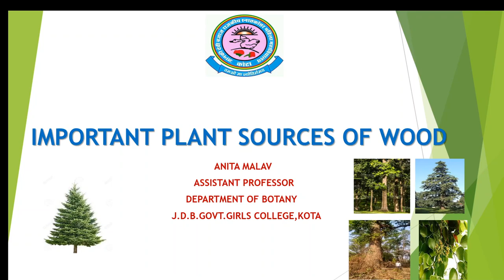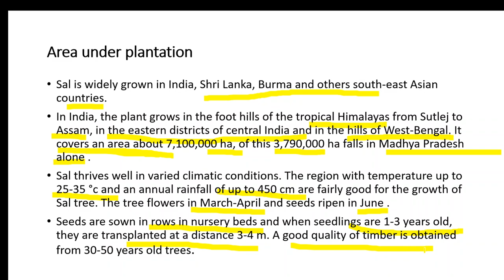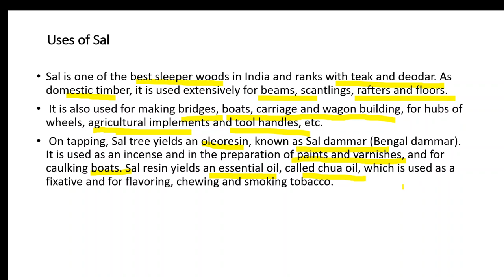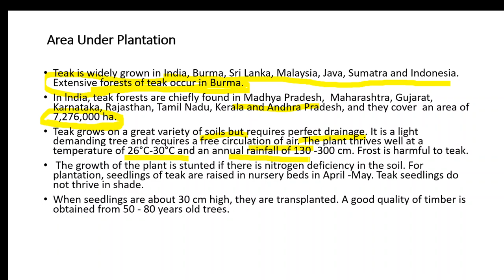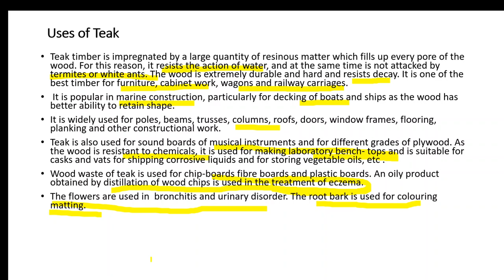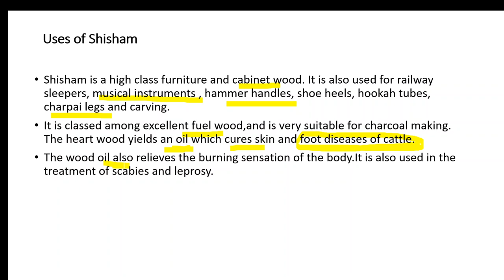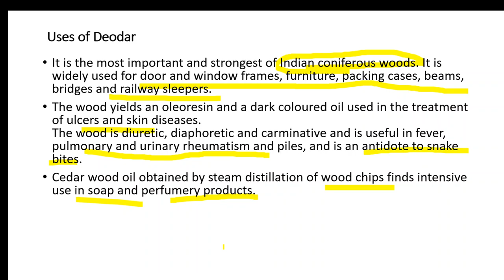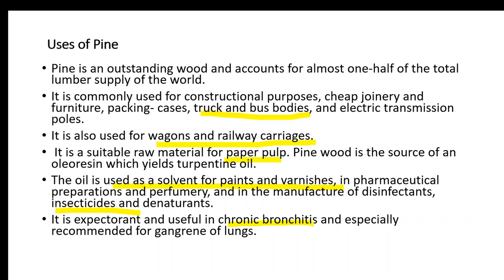Anita Malav, B. Sc. Part III, Paper III, unit IV, Important Plant sources of Wood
Important Plant sources of Wood